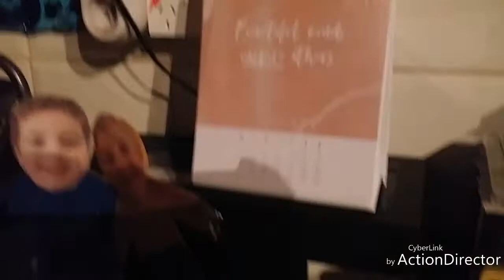Fortnite Battle Royale [Pop edition]